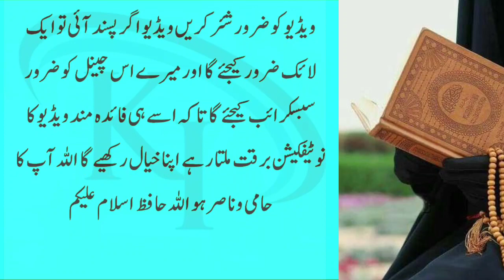Islami wazaifa | Dolat ka wazaifa | Allah ka Ye 1 Naam Chalte Phirte Parhe | Knowledge Information